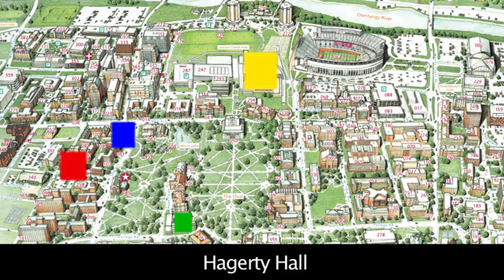Online Student Services Center at Ohio State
Ohio State University's online Student Services Center lets students register for classes, view grades, obtain account information, apply for financial aid, make payments and more! Visit buckeyelink.osu.edu for more information and a full list of services.